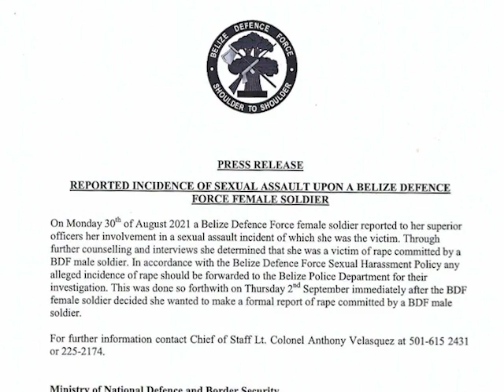Police Investigating Alleged Rape within B.D.F.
So what happens next? Well, as we said, a formal report has been made to the Ladyville Police whose investigators are now looking into the incident. Depending on whether charges are brought against the alleged perpetrator, the policy sets out the steps that will be taken thereafter.